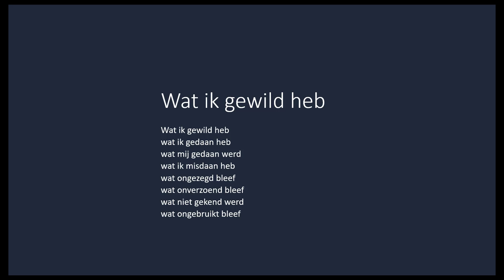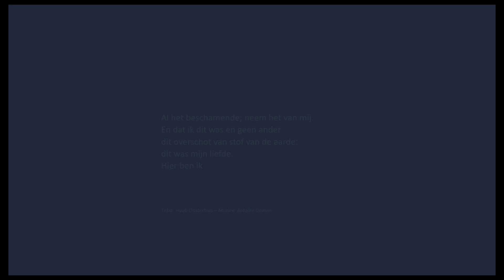vergeving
Als God vergeeft wie zijn wij dan wel om dat niet te doen